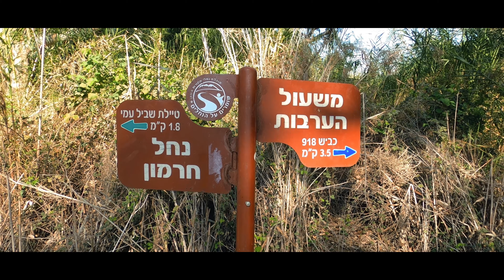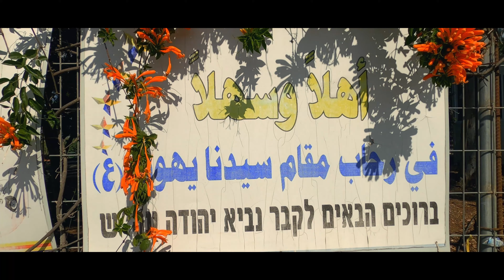לטייל בארץ ישראל - טיול בשדה נחמיה שניר חרמון ושאר ישוב